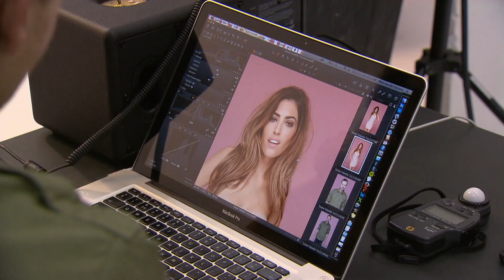Glossy fotoshoot | Yolanthe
- elke vrijdag om 21.30 uur bij SBS6